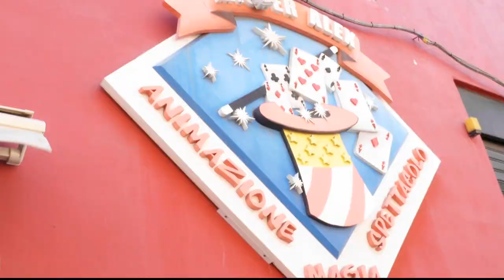ANDIAMO AL PARCO GIOCHI DI MISTER ALEX!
giochiamo al parco giochi di Mister Alex,